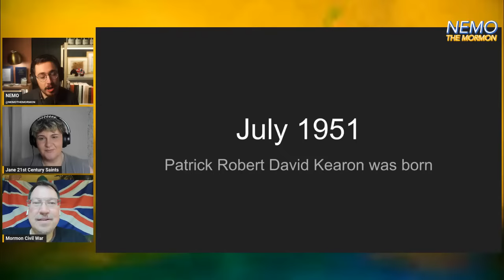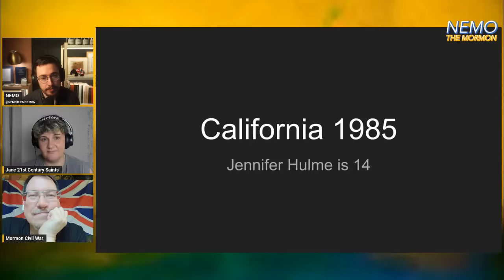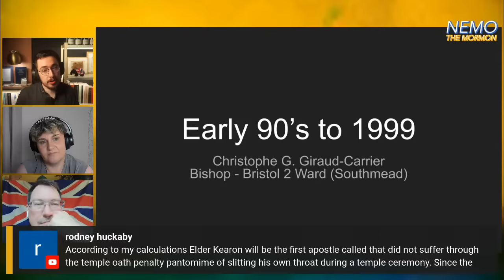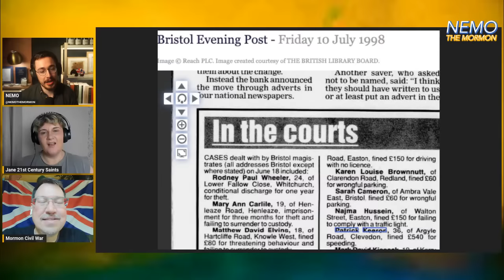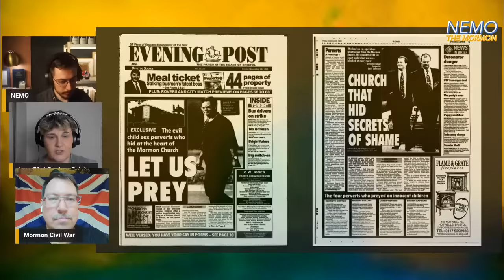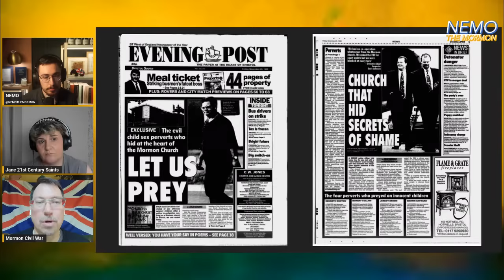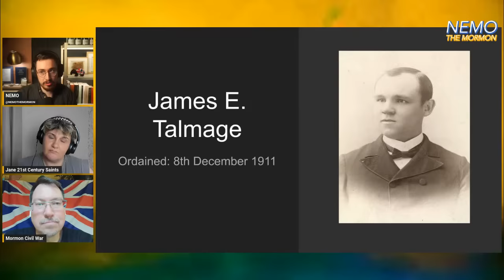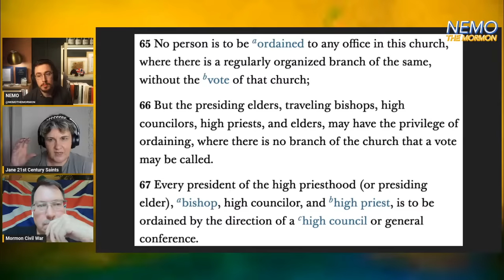Who is Patrick Kearon? | The New Mormon Apostle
On Friday 8th December, Patrick R. D. Kearon was called and ordained as an Apostle in The Church of Jesus Christ of Latter-day Saints. Without a sustaining vote!!! And while we have plenty to say about that, we also have plenty to say about his church career leading up to this point! He is a home grown Apostle for the British Mormons, and so if you want to know all about him, this is the place to come!

*VIDEO SOURCES*

Bristol Evening Post Tuesday July 15th 1997

Bristol Evening Post Friday 10th July 1998

Bristol Evening Post Friday November 26th 1999

James E. Talmage

The Media in this video (including the thumbnail) is used in a transformative way, for the purpose of review and critique. The images in the thumbnail are used as the primary means of visually identifying the subject matter of the video.